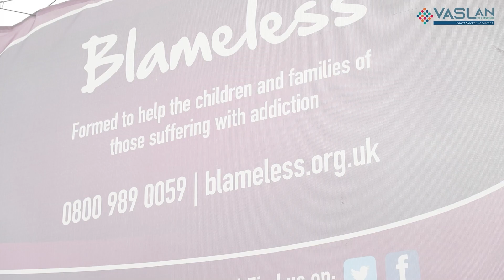Alcohol Awareness Event 2023